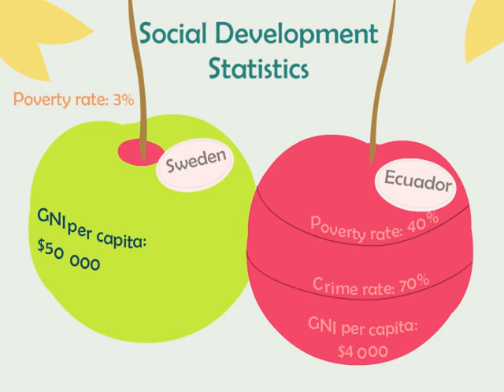Sweden Still Green